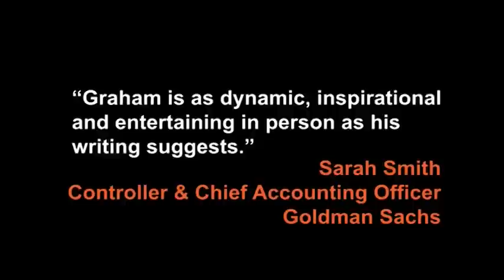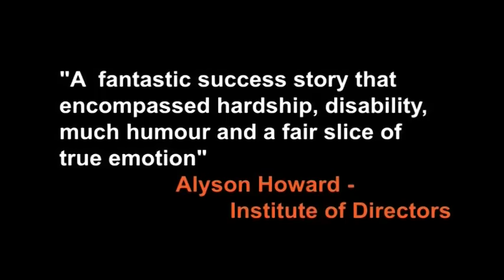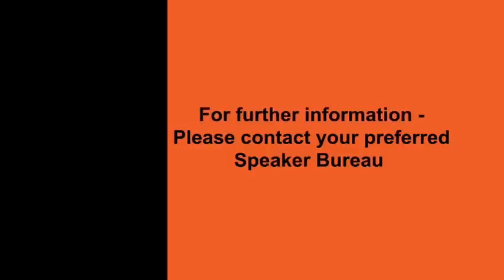Graham Webb MBE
A speech from Graham Webb MBE gives an inspiring and fascinating account of determination and achievement in adversity, which is also covered in his best selling autobiography Out Of The Bottle.  A school drop - out at age fifteen, he grew up in London in government - subsidised housing, and overcame the challenges and embarrassments of congenital spina bifida to eventually forge a big name in the world of business.
Graham is the co  founder of globally distributed, multi million dollar hair care company Graham Webb International. The product company was sold to Wella in 2001, who themselves were purchased by Procter and Gamble in 2003.